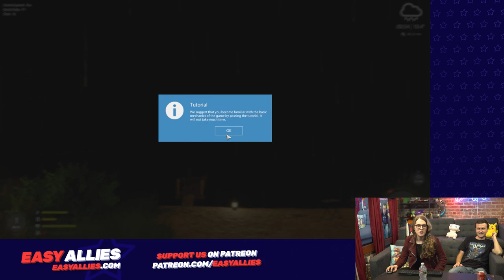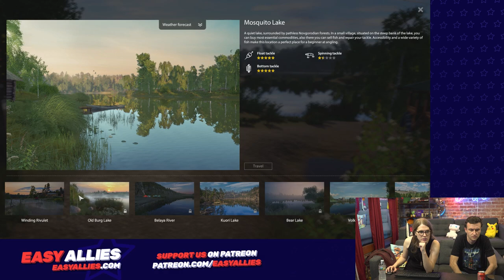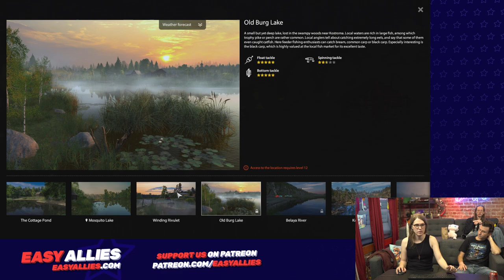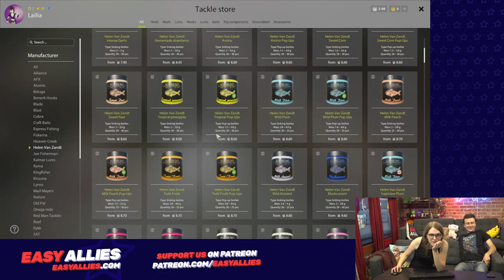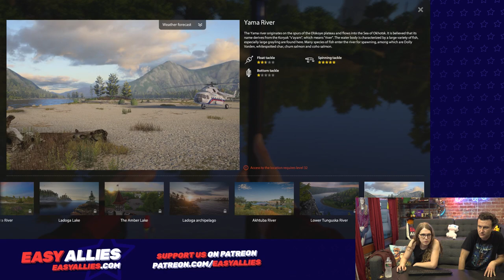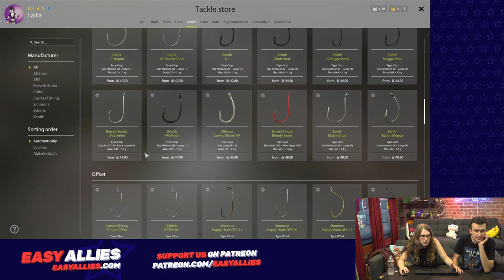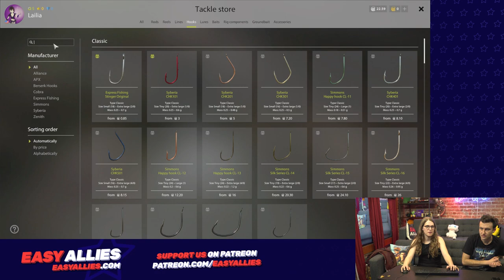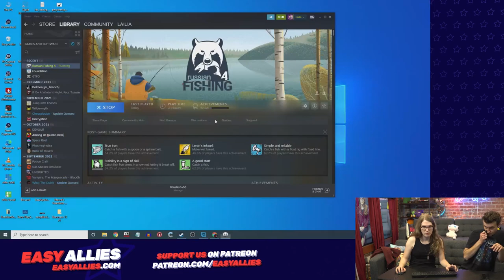Isla and Don Play Russian Fishing 4 - Massive Chubs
A casual night of fishing becomes the birth of something new. (Jan 17, 2022)
0:00 - Pre-Show
11:40 - Stream Starts
4:04:30 - Post Show